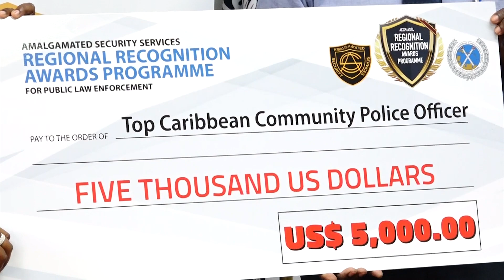Local Cop Recognized for Outstanding Work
An officer of the Royal Saint Lucia Police Force has been recognized regionally for her work in community policing.